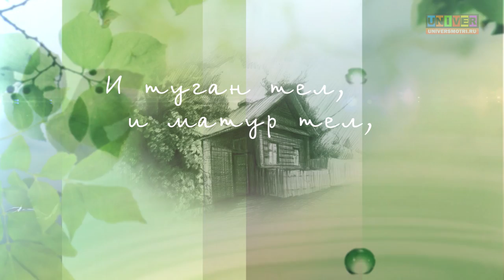Габдулла Тукай "Молитва матери"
130 лет со дня рождения Габдуллы Тукая. Стихи читает студентка ИФМК КФУ Дина Сайфутдинова